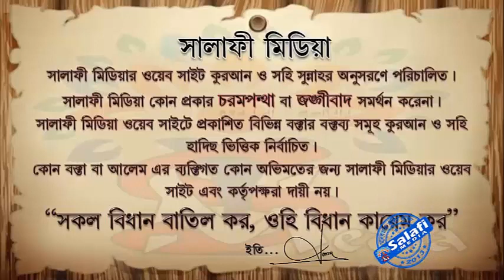ইজমা ও কিয়াস ᴴᴰ┇ শেখ মানসূর আলী মুহাম্মাদী